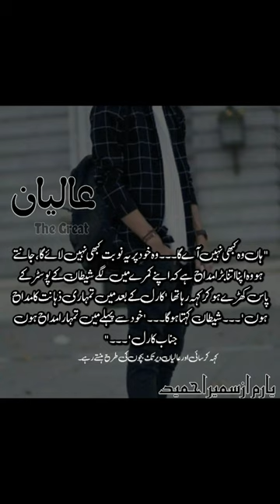Yaram By sumaira Ahmed || Best Lines Yaram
Hi. EveryOne

1. Latest Poetry Collection Video
2. Dpz For Girls And Boys
3. Latest Decoration Ideas
4. Wallpaper Dpz
5. Latest Dressing Ideas For Iadies And Gents
6. Latest Fashion For Girls
7. Latest Urdu Quotes And Motivational Quotes
8. Wishes Pictures
9. Novel's Quotes